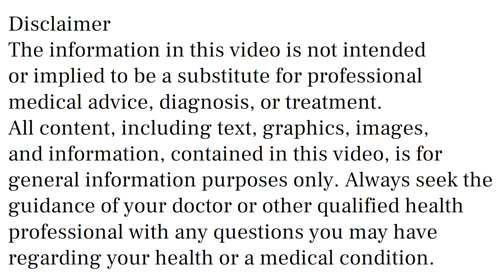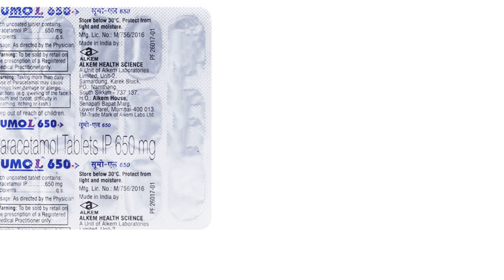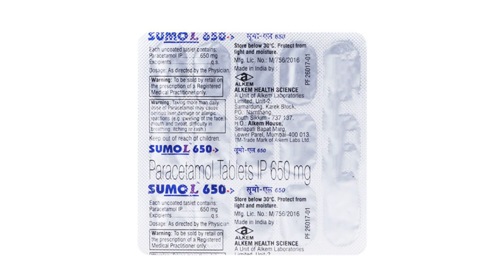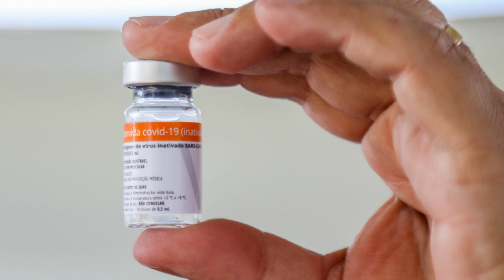Sumol 650 Tablet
sumol 650 tablet uses & side effects in hindi | sumol 650 tablet ke fayde aur nuksan | how to use sumol 650 tablet. in this video, we will discuss what are the uses and benefits of sumol 650 tablet. How to use sumol 650 tablet. We will also discuss what are the side effects of sumol 650 tablet. Watch the complete video for detailed review of sumol 650 tablet in hindi.